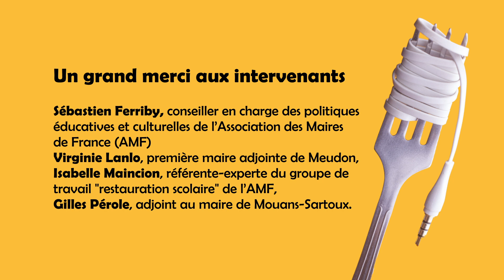Le rôle des collectivités en restauration collective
Le 2 mars 2021, nous nous retrouvions pour ce Défis & Controverses organisé en partenariat avec l'Association des maires de France et des présidents d'intercommunalité. Intervenants : Sébastien Ferriby, Virginie Lanlo, Isabelle Maincion et Gilles Pérole.